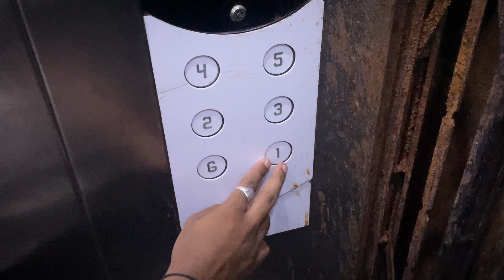Mandsaur to Indore | Logitech Gaming Mouse | BMW Dreams ! Must Watch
Join us on our journey as we visit the Logitech service center for my gaming mouse replacement! Plus, catch a glimpse of a stunning BMW car and watch our friend score some fresh kicks. Don't miss out on this epic adventure!

Friends in vlog -
Anshul sharma (Samanyan) -
Pintu

I hope you enjoyed by watching this vlog..
Mandsaur to Indore, Logitech Gaming Mouse,BMW Dreams,Road Trip Vlog,Travel Adventure,Gaming Accessories,Luxury Cars,Shoe Shopping,Indian Road Trip,Tech Upgrade,Railway journey,Train transportation